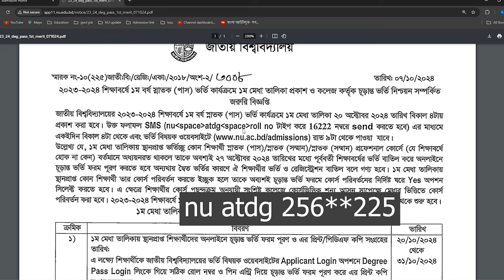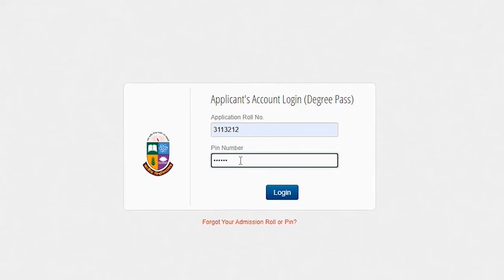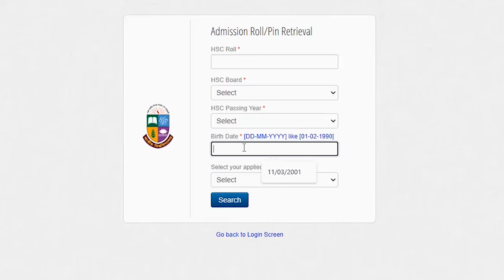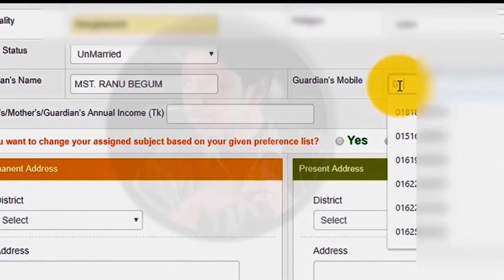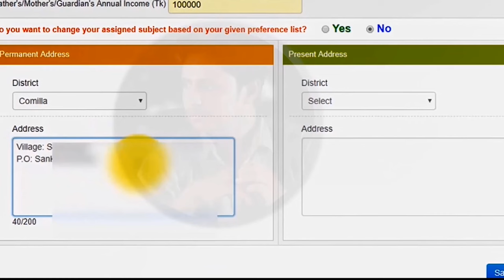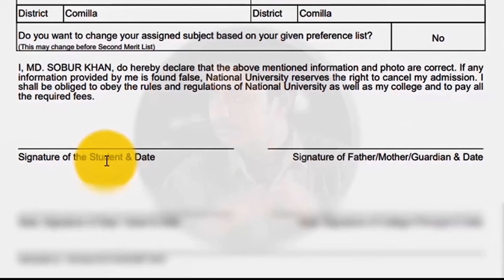National University Degree Admission result 2024-25 .NU Degree Admission Result 1st merit.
National University degree  Merit list Result 2024 & Migration .NU Degree Admission form fill up 2024-25.

SMS : NU space ATDG space Roll Number & Send to 16222

NU Degree 1st year admission result 2024 Degree 1st  merit result. how to check admission result

how to apply Degree 1st year  admission form fill up 2024. National University Degree admission form fill up.Degree 1st year form fill up notice 2024.

Degree 1st Year result Form Fill 2024